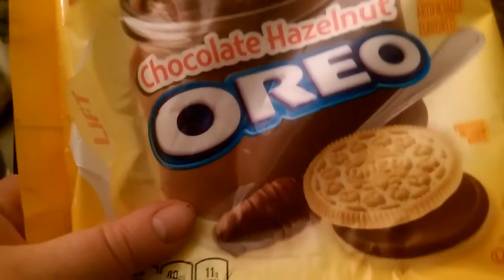Peeps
It's mid July--what better time to post a video originally intended to be released last Easter?